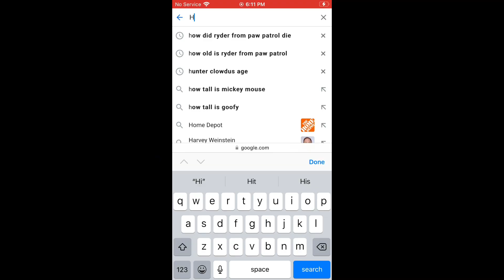Powerpuff girls 🔥ROASTED🔥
I started making this video on April 26th
I stopped making it on the 28 because I was having trouble with my phone
This video could’ve been made earlier but that was why I started posting roast videos differently
My phone started working again so I continued the project on June 4th
But here is the video hope you guys enjoy
Also it was so easy roasting this show intro which is why the video is so long